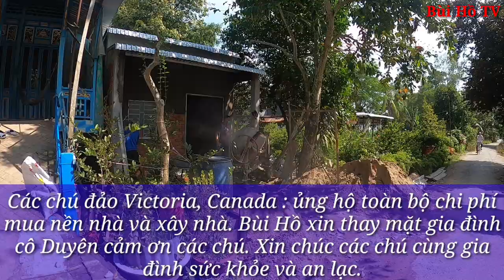Gia đình cô Duyên sống dưới Gầm Cầu lại Rơi nước mắt vì sắp có nhà mới đẹp như mơ